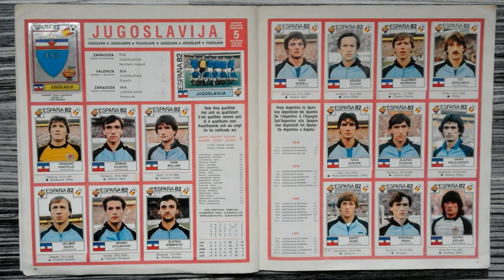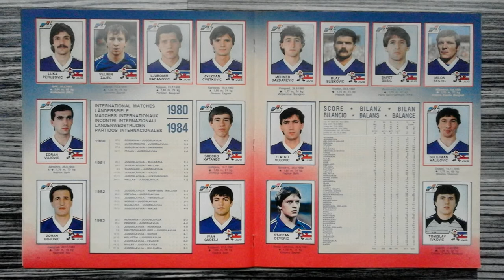The Panini history of Bosnia and Herzegovina (Men's Soccer Team)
This is a compilation of Bosnia and Herzegovina's men's football team in the history of all Panini tournament albums from 1970 to 2022.

Song / Music:
"Remember" performed by "Pop'n'Soul-Group CREATIONS"